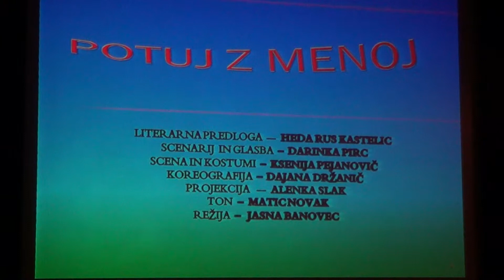50let zveze Sožitje Slovenije